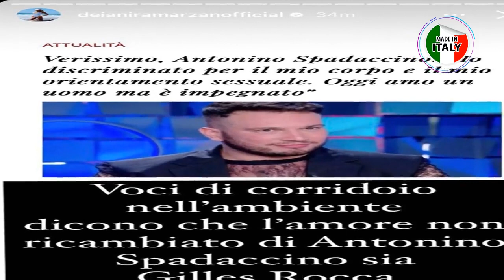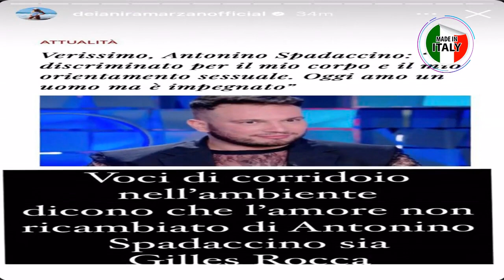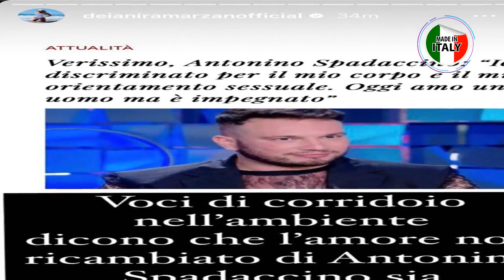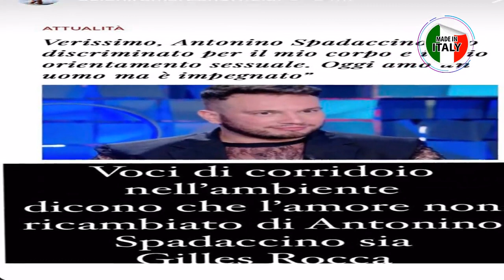🔥Antonino Spadaccino, dopo le dichiarazioni scottanti a Verissimo esce l'identità del suo amore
L'intervista di Antonino Spadaccino a Verissimo crea caos tra le coppie dei famosissimi: ecco chi è il presunto amore proibito del cantante di Amici.